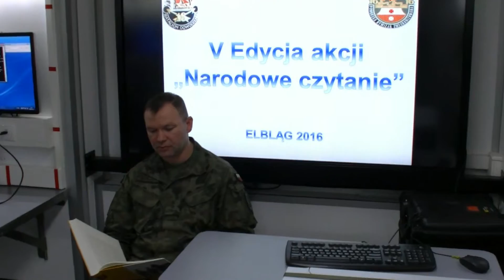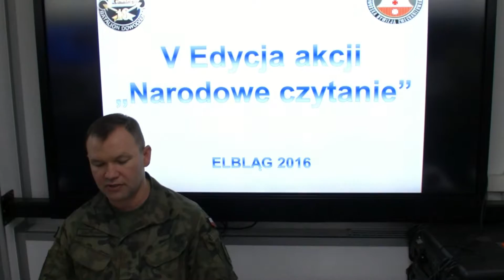QUO VADIS - Narodowe Czytanie 2016 w wykonaniu żołnierzy z 16bdow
„Quo Vadis” Henryka Sienkiewicza lekturą Narodowego Czytania w 2016 roku.

Tegoroczna lektura została wybrana podczas internetowego głosowania spośród pięciu propozycji.

autor: Sławomir Wróblewski
czytał: Piotr Drzewiecki